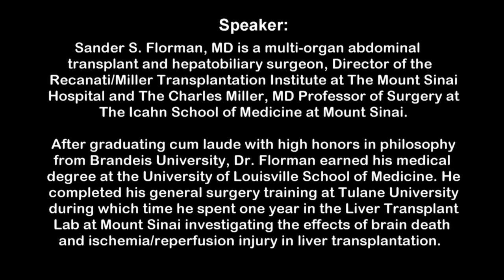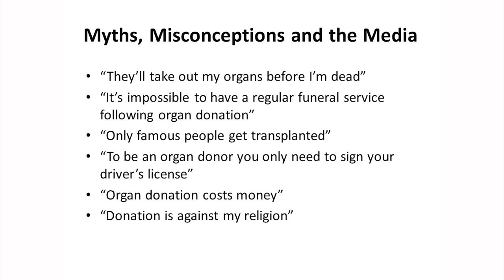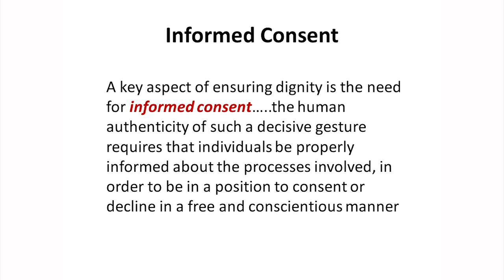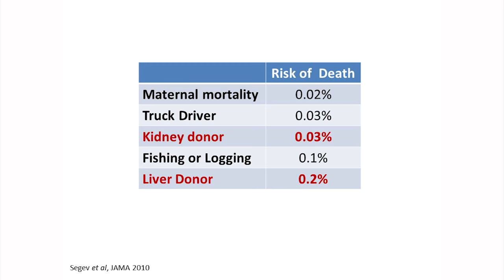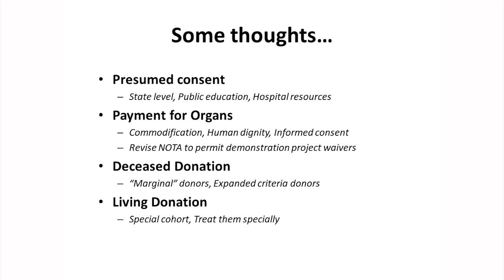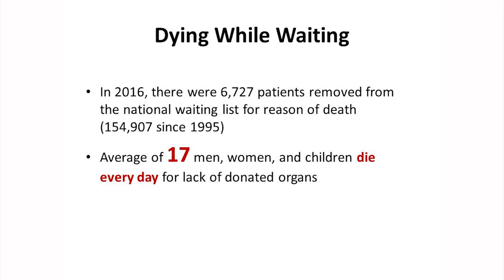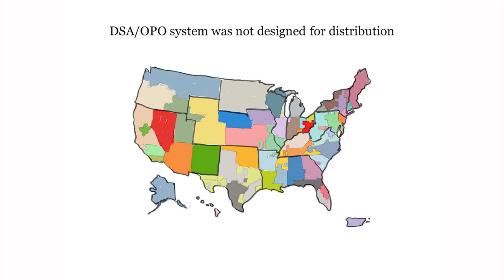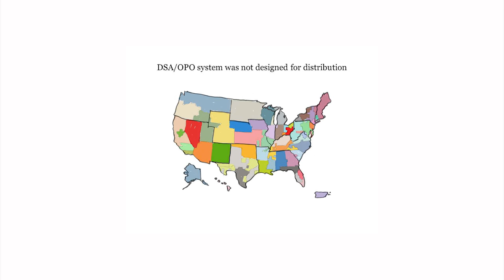TRIO Library Pgm #93 “Transplantation: The (harsh) reality of imbalance” Feb 2018 fixed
Full title: “Transplantation: The (harsh) reality of the supply and demand imbalance”
As the results for liver and kidney transplantation continue to improve and the indications continue to be expanded, the need for deceased donor organs continues to far outpace any increases in the availability of these organs. As a result, many programs have pursued organs from living donors for transplantation. The rationale for doing so is justifiable, but we should be ever mindful of the risks as well as the responsibilities.

Sander S. Florman, MD is a multi-organ abdominal transplant and hepatobiliary surgeon, Director of the Recanati/Miller Transplantation Institute at The Mount Sinai Hospital and The Charles Miller, MD Professor of Surgery at The Icahn School of Medicine at Mount Sinai.